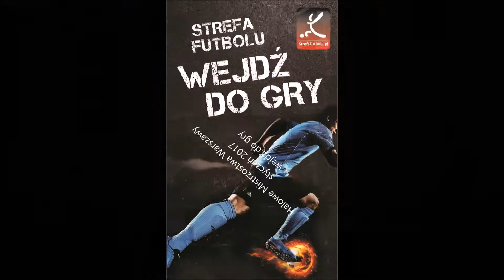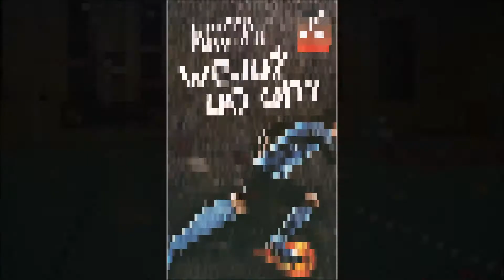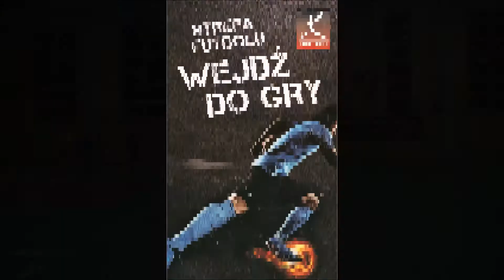StrefaFutbolu.pl: skrót meczu Mitra Warszawa - Squad